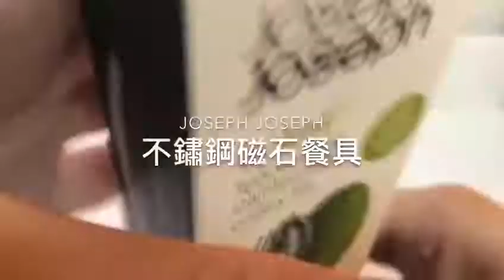Joseph Joseph GoEat Space-saving Stainless Steel Cutlery Set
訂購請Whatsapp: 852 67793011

Note: In order to avoid committing infringement crimes, downloading videos must be approved by the creator, or when sharing, the source must be indicated or the full link must be displayed.